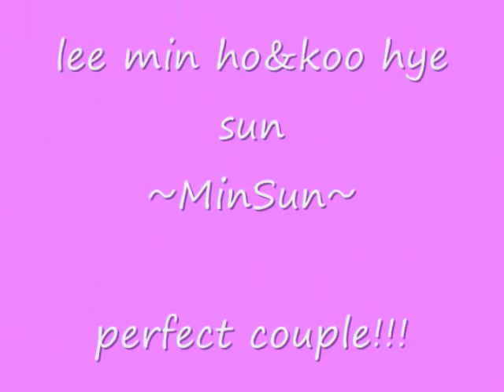~sandara park2NE1 kiss lee min ho & koo hye sun~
hope you all like it ! add me on Facebook (: